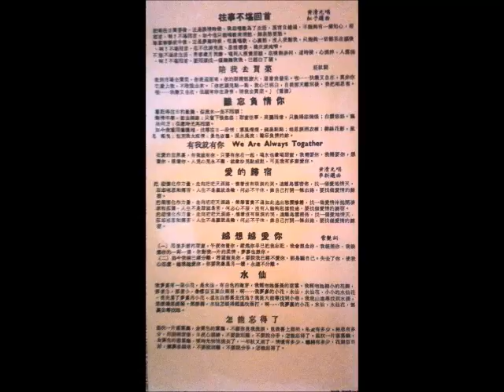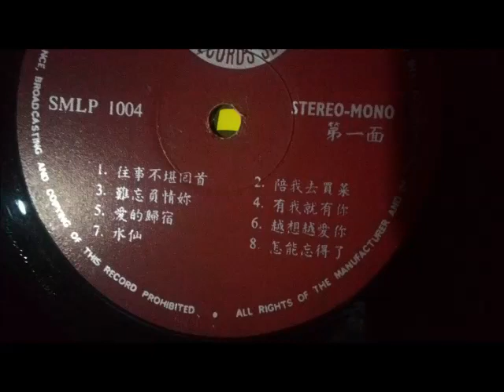新馬歌星 SMLP 1004 S - A